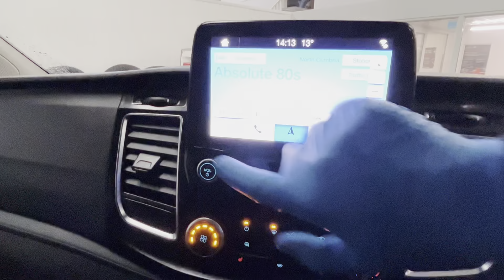FORD TRANSIT CUSTOM 2.0 300 LIMITED P/V L1 H1 5d 129 BHP